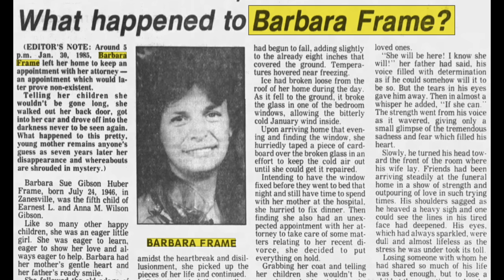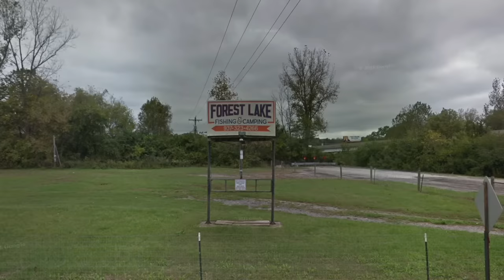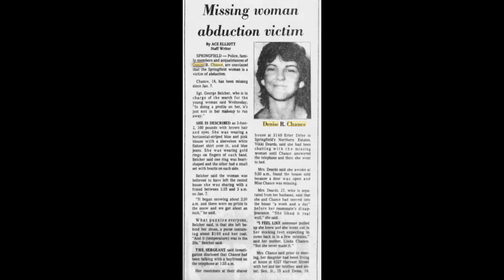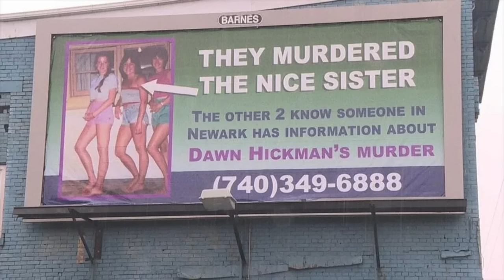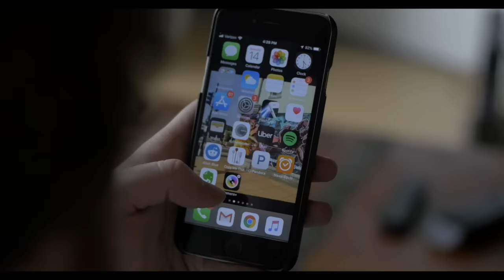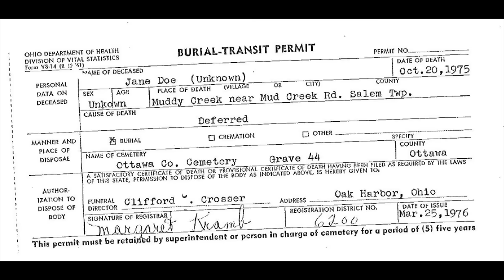5 Unsolved Mysteries in Ohio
5 Unsolved Mysteries in Ohio
#1 - Barbara Sue Frame (00:12)
#2 - Daniel Patrick Violette (02:34)
#3 - Denise Renee Chance (04:17)
#4 - Priscilla Dawn Hickman (06:34)
#5 - Tyler James Davis (08:38)
#6 - Muddy Creek Jane Doe (12:39)

00:00 Introduction
00:12 Barbara Sue Frame
02:34 Daniel Patrick Violette
04:17 Denise Renee Chance
06:34 Priscilla Dawn Hickman
08:38 Tyler James Davis
12:39 Muddy Creek Jane Doe